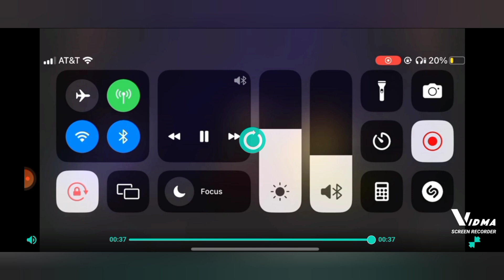Brian Redban TRASHES Brendan Schaub On Kill Tony!!!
my reaction and thoughts on the podcaster trashing the fighter and the kid host with tony hinchcliffe